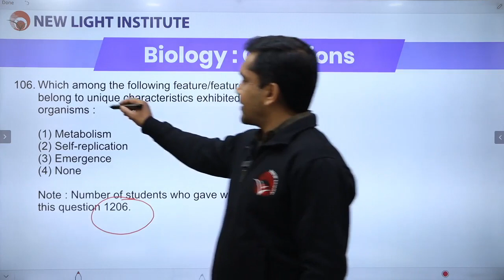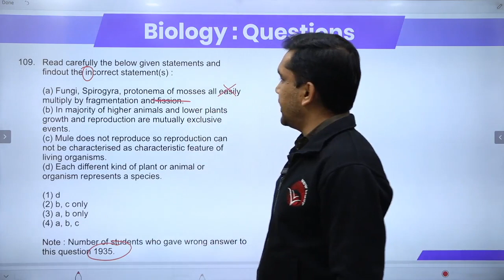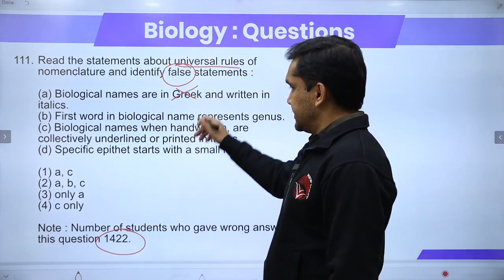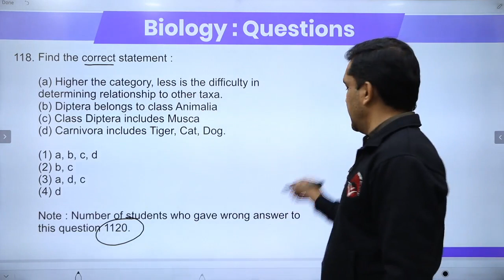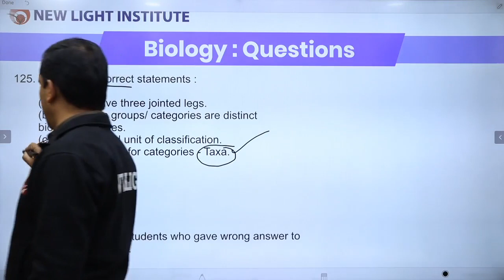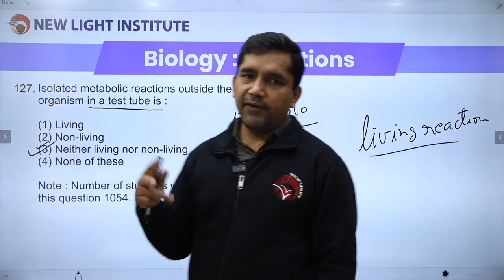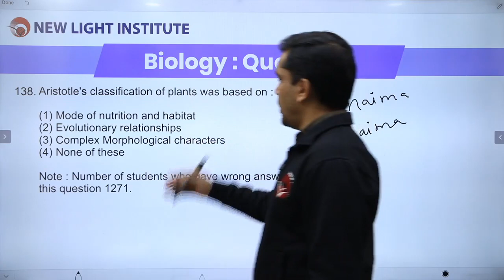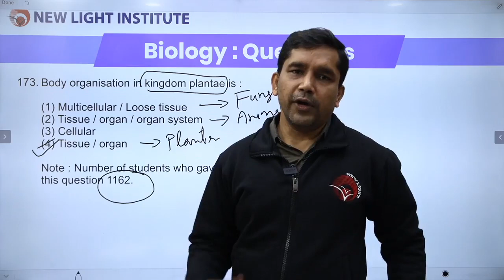All India NEET Test Series 2021 T13 Biology | Performance Analysis & Score Booster Series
In this video, Shailendra sir will discuss the All India NEET Test Series Test 13 Biology paper which was conducted by New Light Institute on 28th Feb 2021. Sir will discuss those questions which were marked wrong by the majority of aspirants and will explain how to mark them correct in upcoming tests and in the NEET 2021 paper. He will also discuss the common mistakes committed by aspirants during the exam and how to correct those mistakes. This is an overall analysis of New Light NEET All Indian Test Series Test 13.
This video is about:
- All India NEET Test Series
- NEET test series
- NEET test series analysis
- NEET mock test analysis
- How to attempt mock test
- Mistakes to avoid in test series